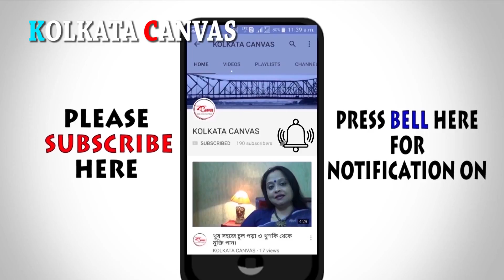কলা কেন খবেন ?কি হয়ে জেনে নিন।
কলা খাওয়ার অনেক উপকারিতা আছে।  কলাতে আয়রন আছে। তাই কলা খেলে রক্ত  শূন্যতা  দূর হয়। কলা  খেলে  কোষ্ঠকাঠিন্য  দূর  হয়।  মনের  অবসাদ  দূর  করে। হাড়ের   ক্ষয়  রোধ  করে  হাড়কে  মজবুত  করে। আরো জানতে অবশ্যই ভিডিওটি দেখুন।